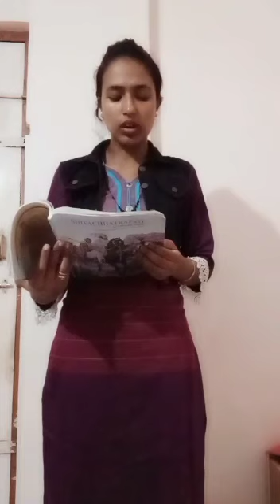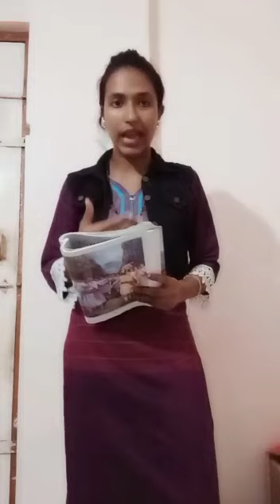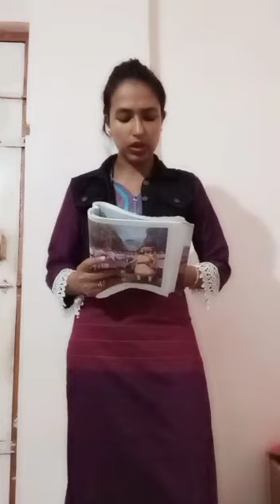Baji Prabhu and the memorable battle of Ghaodkind (Part 4)